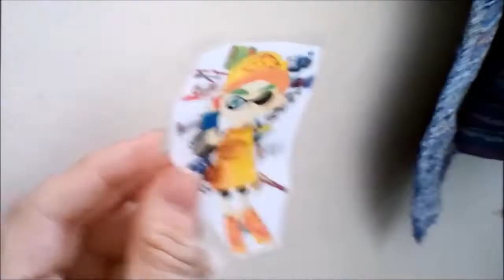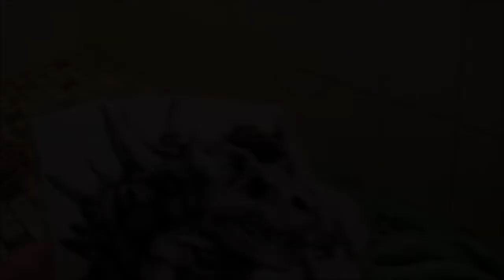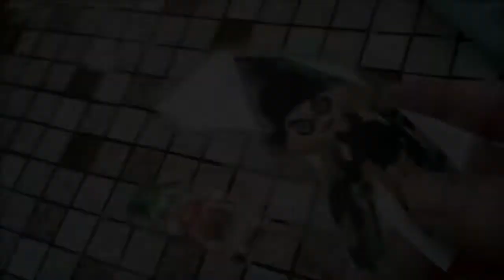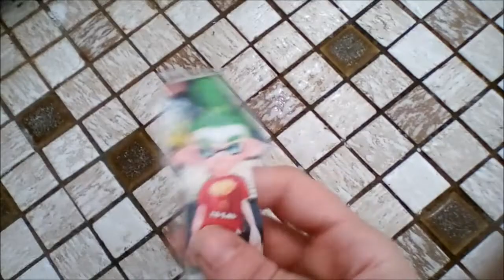BigMarioFan100 The Movie: The Rise of Dark Bowser (Official Trailer #1)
The first official trailer of The Rise of Dark Bowser is now here hope you guys enjoy this trailer.
(Release Date for Part 1 is October 4th)
(Parts 2 & 3 Release Dates still currently unknown)